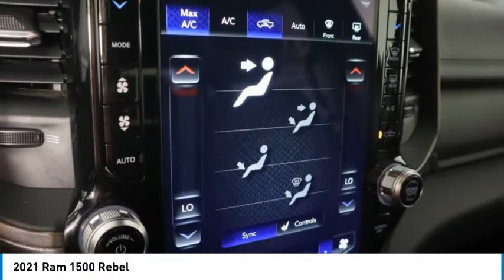2021 Ram 1500 N602707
2021 Ram 1500 Rebel

115V Auxiliary Rear Power Outlet, 12 Touchscreen Display, 4 Way Front Headrests, 4G LTE Wi-Fi Hot Spot, 9 Amplified Speakers w/Subwoofer, Air Conditioning ATC w/Dual Zone Control, Apple CarPlay, Auto-Dimming Exterior Driver Mirror, Black Premium Power Mirrors, Body Color Door Handles, Bucket Seats, Comfort/Convenience Group, Disassociated Touchscreen Display, Driver Seat Memory, Exterior Mirrors Courtesy Lamps, Exterior Mirrors w/Memory, Exterior Mirrors w/Supplemental Signals, Foam Bottle Insert (Door Trim Panel), For Details, Visit DriveUconnect.com, For More Info, Call , Front Seat Back Map Pockets, Full Length Upgraded Floor Console, Google Android Auto, GPS Antenna Input, GPS Navigation, HD Radio, Heated Front Seats, Heated Second Row Seats, Heated Steering Wheel, Integrated Center Stack Radio, Integrated Voice Command w/Bluetooth, LED Footwell Lighting, Lux Leather Trimmed Bucket Seats, Media Hub w/2 Charge Only USBs, ParkSense Front/Rear Park Assist w/Stop, Power 4-Way Driver Lumbar Adjust, Power 4-Way Passenger Lumbar Adjust, Power 8-Way Driver & Passenger Seats, Power Adjustable Pedals, Power-Folding Mirrors, Quick Order Package 25W Rebel, Radio: Uconnect 12 w/Navigation, Radio: Uconnect 4 w/8.4 Display, Rain Sensitive Windshield Wipers, Rear 60/40 Folding Seat, Rear Dome w/On/Off Switch Lamp, Rear Underseat Compartment Storage, Rear Window Defroster, Rebel 12A, Rebel Level 2 Equipment Group, Remote Proximity Keyless Entry, Remote Tailgate Release, Security Alarm, SiriusXM Radio Service, SiriusXM Satellite Radio, SiriusXM Traffic Plus, SiriusXM Travel Link, SiriusXM w/360L, Sun Visors w/Illuminated Vanity Mirrors, Universal Garage Door Opener, USB Host Flip, Wireless Charging Pad. 2021 Ram 1500 Rebel 4WD Bright White ClearcoatAwards:* JD Power Automotive Performance, Execution and Layout (APEAL) Study * Motor Trend Automobiles of the yearIn an effort to be transparent, all prices include our $129 service and handling fee.